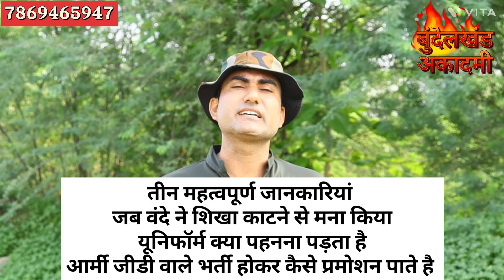ट्रेनिंग के दौरान जब शिखा कटवाने से मना कर दिया | तीन प्रमुख जानकारियां